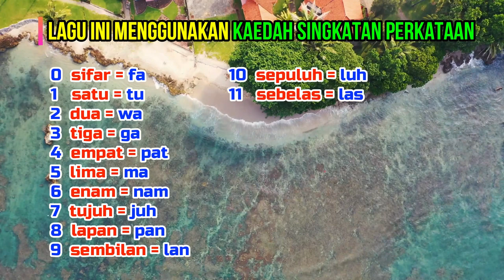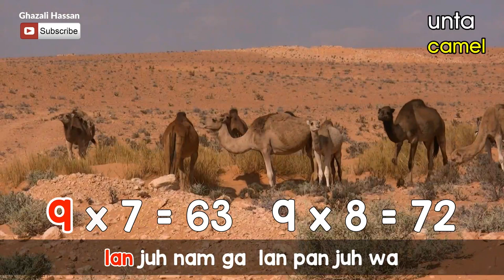Belajar Matematik Secara Nyanyian - Lagu Sifir Darab. Mengenal Nama Haiwan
Situasi: Alam Haiwan. Belajar sifir darab sehingga 9 x 9 menggunakan kaedah singkatan perkataan. Nyanyian lagu sifir darab selama 3 minit ini secara praktikalnya murid-murid telah mengulangi 2 kali sifir darab sehingga 9 x 9. Kaedah alternatif ini diharap dapat memudahkan mereka menghafal sifir secara mudah, pantas dan berkesan. Disamping itu murid-murid dapat mengenal nama haiwan menerusi video menarik yang ditayangkan.

4. Belajar Matematik Secara Nyanyian - Lagu Masa dan Waktu. Sukan Tahunan 2020 SK Ibrahim (Bahagian 1)
5. Belajar Matematik Secara Nyanyian - Lagu Tolak. Acara Tarik Tali di Kejohanan Sukan 2020 SK Ibrahim